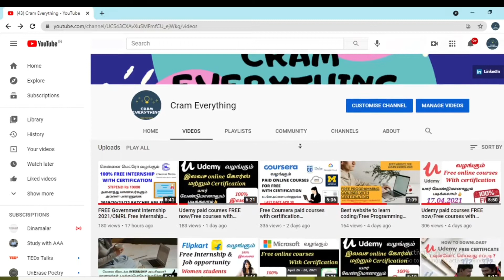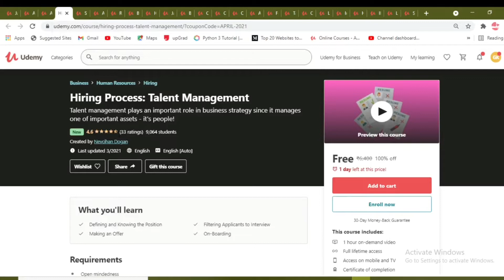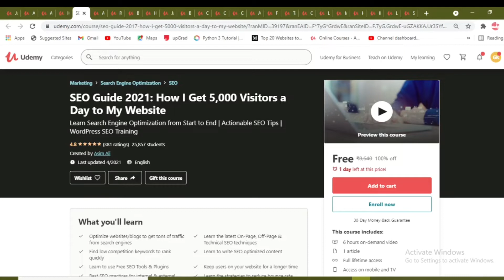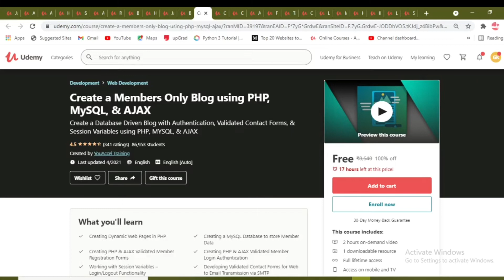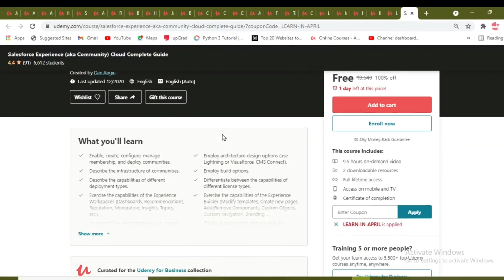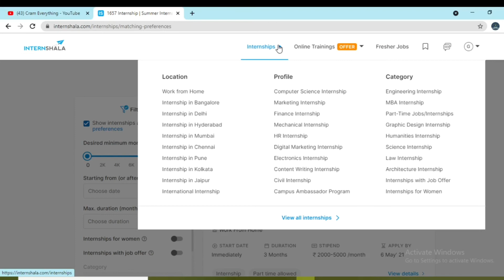Udemy paid courses FREE now/Free courses with certification/Tamil/udemycourses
First time Enroll panravanga 455 rs amount kattuthuna intha video parunga.
How to Enroll for the courses watch this video👉

Topics included

Udemy paid courses free
Udemy courses
Udemy courses with certification
Udemy courses free with certification
Udemy courses free now
cognizant
excel courses
drawing
python course
digital marketing
adobe
free udemy online certificate courses
certification courses
microsoft courses
programming courses
business courses
wordpress courses
website development courses
web development
python courses
data science
marketing
r programming
programming courses
email marketing
javascript
php
sql
photoshop
financial analytics
semrush
web design
artificial intelligence
digital marketing
cryptocurrency
design
data science